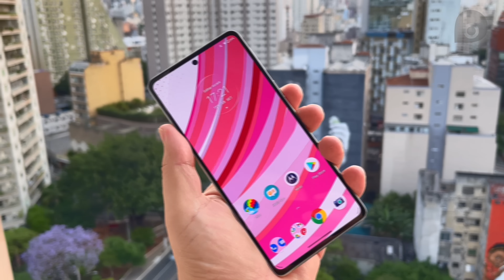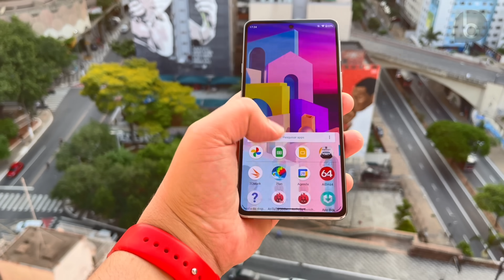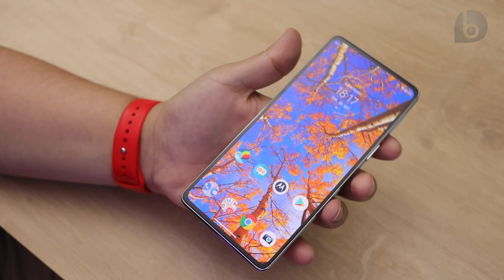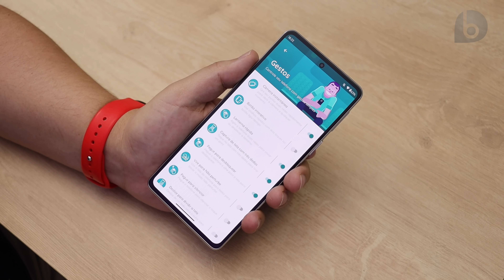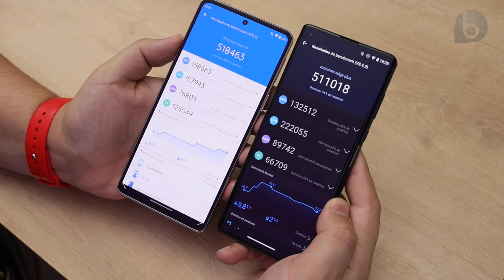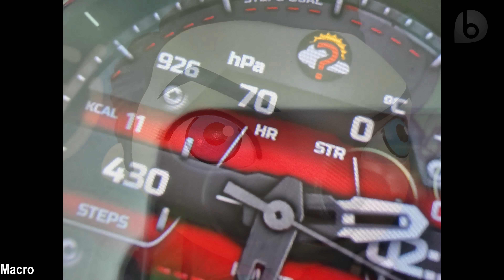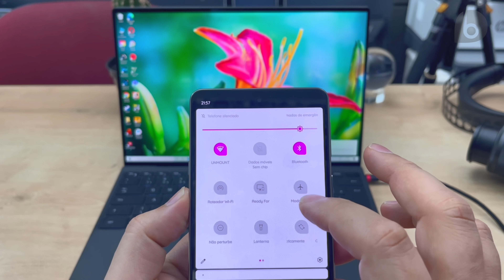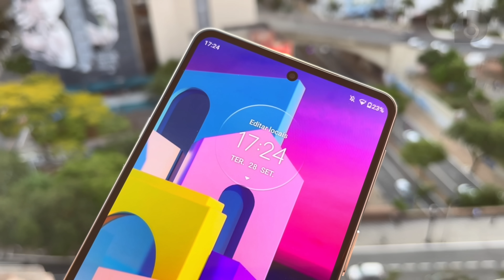MOTOROLA EDGE 20 | Além de LINDO, AINDA SURPREENDEU! Análise / Review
O Modelo MAIS BONITO da família Edge 20 é fino e leve. E ainda surpreendeu na tela, no desempenho e até mesmo na Bateria!
O Edge 20 é o modelo do meio da família Edge 20, trazendo a mesma tela da versão Pro, de 6,7 polegadas, com display Oled, resolução Full HD+ (2400x1080), proporção de 20:9 e 144Hz. Traz o chipset Snapdragon 778G com 8GB de RAM e 128GB de armazenamento. A bateria, de 4000 mAh, não surpreende pelo tamanho atualmente, mas ainda assim garantiu uma ótima autonomia. São 3 câmeras traseiras, com sensor principal de 108MP f/1.9, ultrawide de 16MP f/2.2 com autofoco e suporte à macro, mas lente zoom de 3x de 8MP f/2.4. Câmera frontal tem 32MP f/2.3. O Edge 20 traz ainda carregador de 30W na caixa e Android 11. Confira nesse vídeo todos os detalhes, os pontos fortes e fracos do Edge 20. Confira!!!